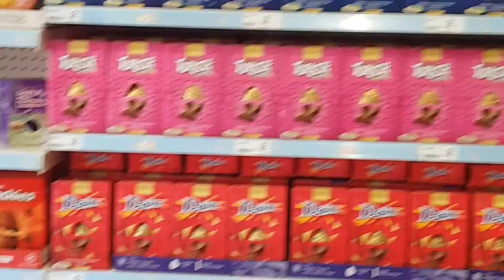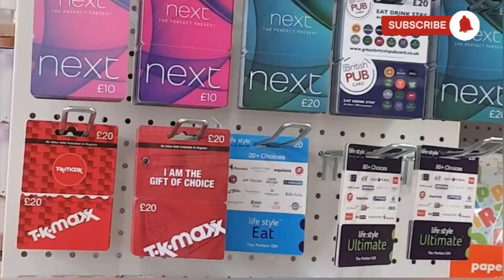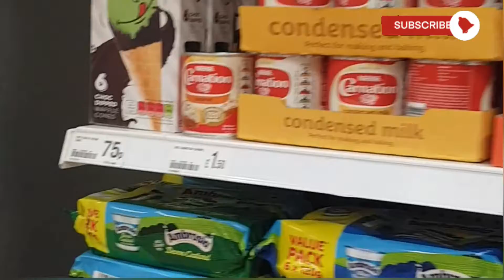Vlog come with me to Poundland 😁😁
come with me around the shop in poundland and see all the easter stuff to make up and much more!